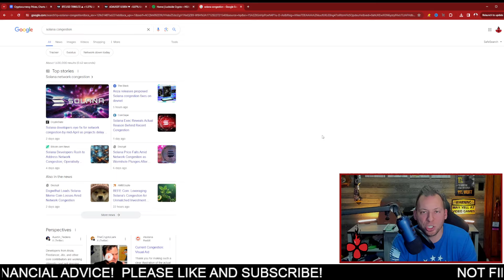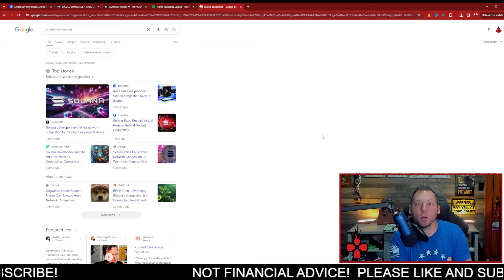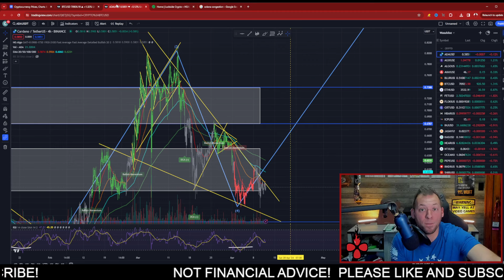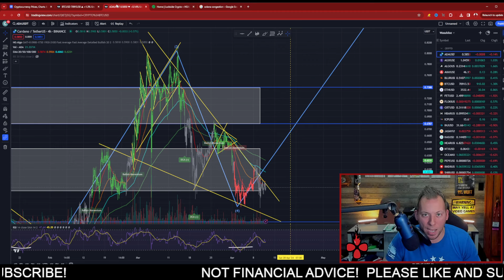CARDANO ADA - AHEAD OF ITS TIME!!! IT WILL WIN BECAUSE OF THIS!